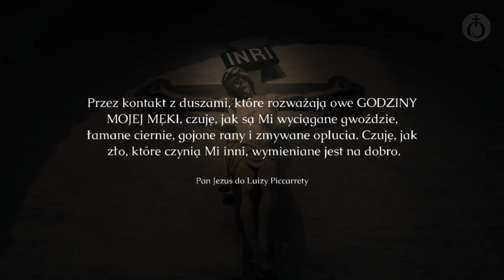24 Godziny Męki Pańskiej według pism Sł. B. Luizy Piccarrety | 23 Godzina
Sługa Boża Luiza Piccarreta nazywana przez Jezusa „Małą Córeczką Woli Bożej” urodziła się w Corato we Włoszech 23 kwietnia 1865 i tam zmarła 4 marca 1947 roku. Oddając się Jezusowi jako dusza ofiarna w wieku 16 lat, przeżyła około 65 lat na łożu cierpienia, dzieląc z Nim Jego Życie i Jego Mękę.

Sporządzenie owych Godzin Męki Pańskiej jest więc owocem dzielenia tej Męki Jezusa oraz nieustannej kontemplacji, co dusza ta czyniła na przestrzeni ponad trzydziestu lat. Nie jest zatem powierzchowną literaturą mistyczną osoby, która pragnie opublikować swoje rzekome wizje czy objawienia nadprzyrodzone. Jest natomiast bolesnym świadectwem życia ukrzyżowanego z miłości, długich lat przykutych do łóżka, przeżytych przez Luizę na modlitwie, w ciszy, w cieniu i w posłuszeństwie. I tylko posłuszeństwo zdołało ją zmusić do pisania po ogromnej walce, którą musiała stoczyć z samą sobą.

"Zegar" przybliża i przekazuje nam Mękę Jezusa, Jego cierpienie oraz Jego Miłość (a wraz z Jezusem, nierozłącznie z Nim, zjednoczona jest Jego i nasza ukochana Mama Bolesna). A wszystko to przybywa do nas za sprawą życia Luizy złożonego w ofierze.

Ale celem owych Godzin Męki Pańskiej nie jest tylko – jak pisze Luiza – "odtworzenie historii Męki, ponieważ jest wiele książek, które traktują o tym nabożnym temacie, i nie byłoby potrzeby pisania jeszcze jednej. Ale celem owych Godzin jest ZADOŚĆUCZYNIENIE, czyli dusza jednoczy rozmaite momenty Męki naszego Pana z wieloma różnymi przewinieniami i wspólnie z Jezusem daje godne zadośćuczynienie, i zwraca Mu niemal wszystkiego, co każde stworzenie jest Mu winne. Stąd też różne sposoby składania zadośćuczynień w owych Godzinach. To oznacza, że w niektórych fragmentach dusza błogosławi, w innych współczuje, w innych wychwala, w jeszcze innych niesie pociechę cierpiącemu Jezusowi, a w innych wynagradza, błaga, modli się i uprasza”.